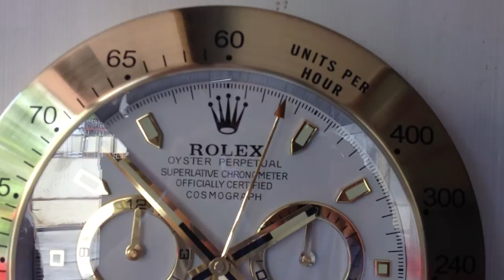ROLEX DAYTONA GOLD SHOWROOM DISPLAY WALL CLOCK